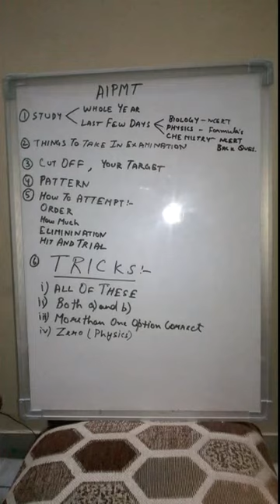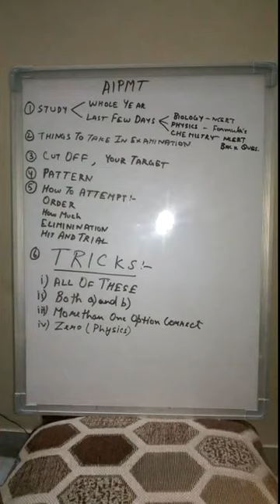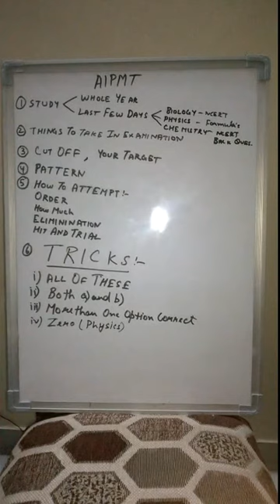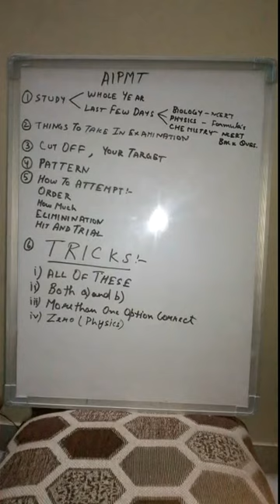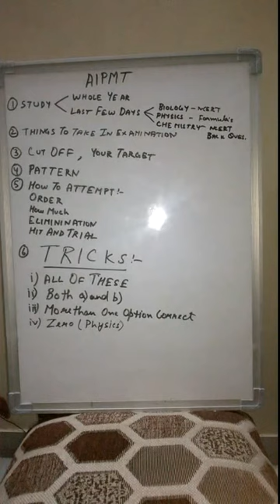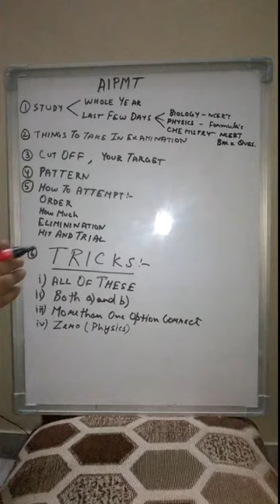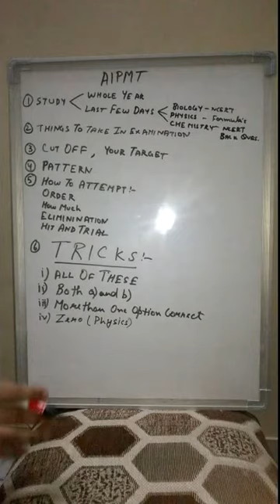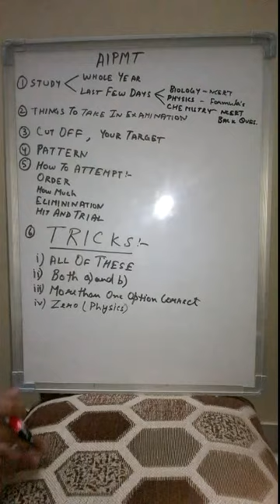How To Crack AIPMT/NEET, Some Tips and Tricks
btw sorry for the size :/